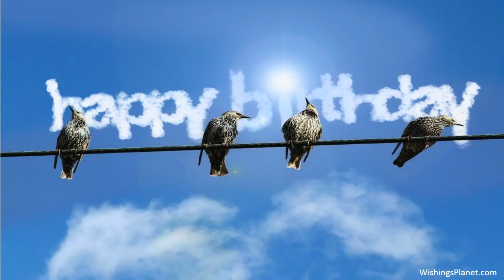Happy Birthday to Barbara